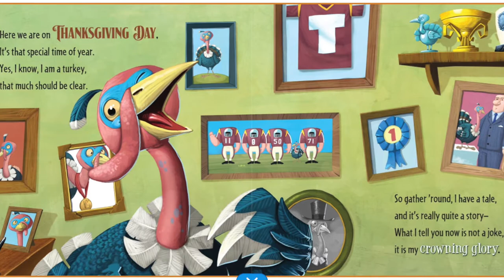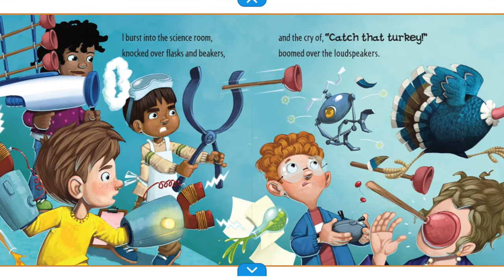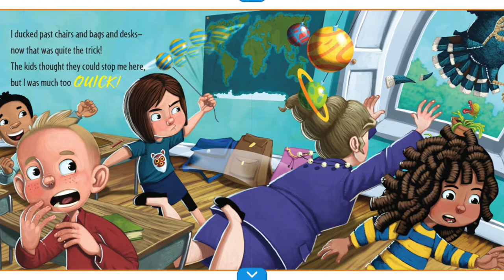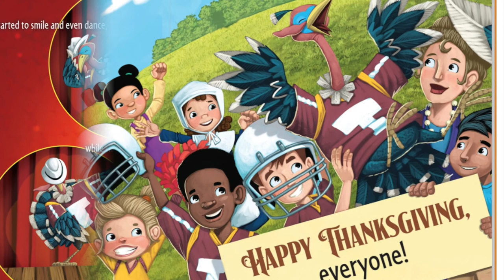How to Catch a Turkey!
Read aloud "How to Catch a Turkey"
Written by Adam Wallace and Illustrated by Andy Elkerton
Read by Adria Knehr